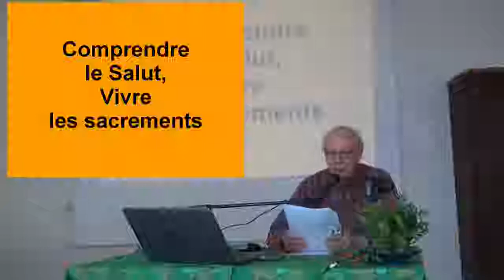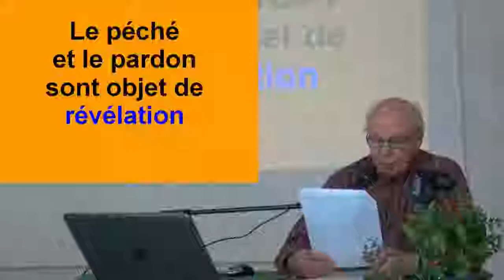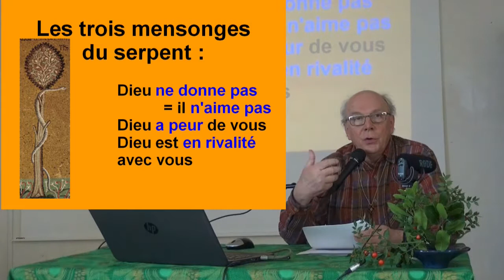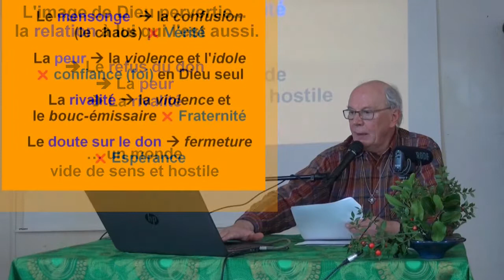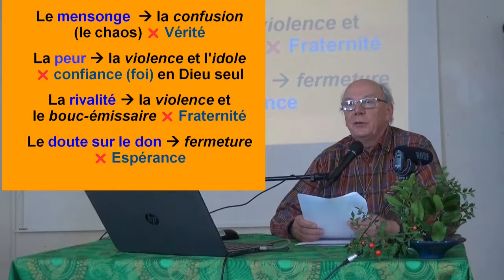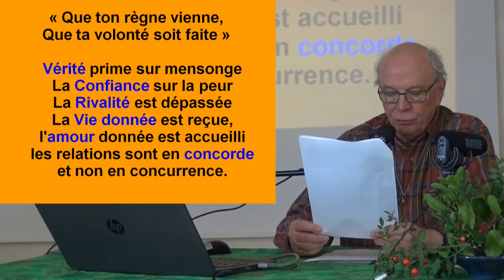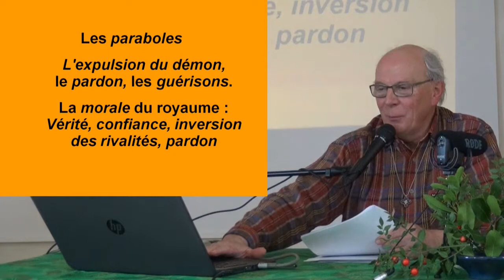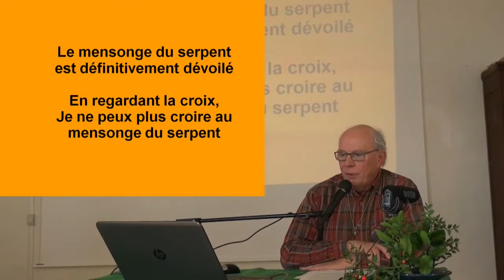Sacrements du salut Exposé 2 Bernard Boissezon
Formation des catéchistes et accompagnateurs du catéchuménat . 17 et 26 janvier 2019 - Méze - SDIC 34  - Proposer et vivre le sacrement de réconciliation